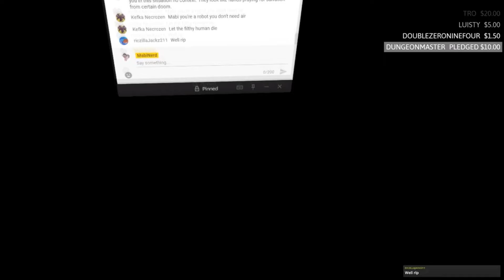When The Donation Timing is TOO on point...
Seriously double, thank you! You're generosity was too much for this planet!

- Resident Evil 7 END OF ZOE DLC VR Mode Part 3"